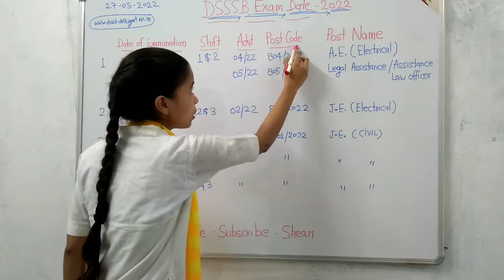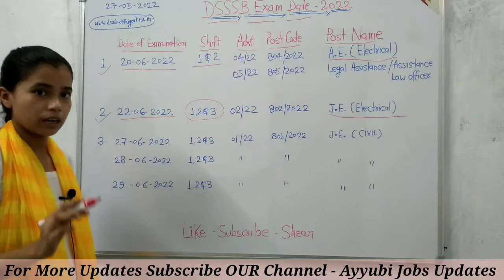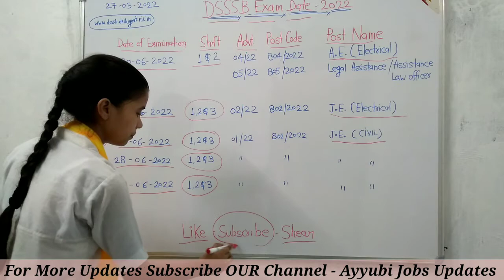DSSSB Exam Date 2022 | DSSSB JE AE Electrical Exam Date | DSSSB JE Civil Exam Date 2022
❤Shear